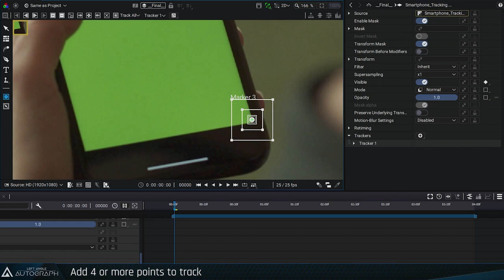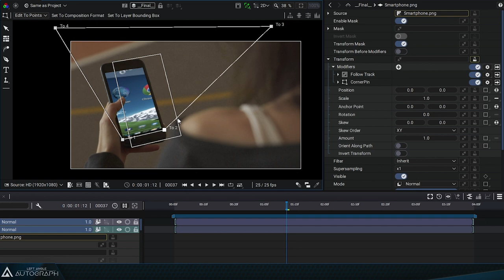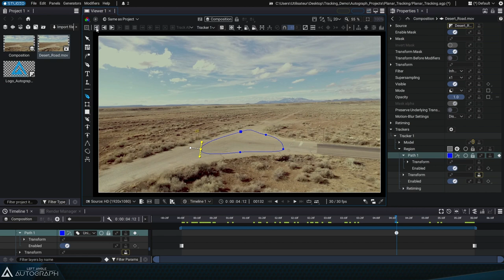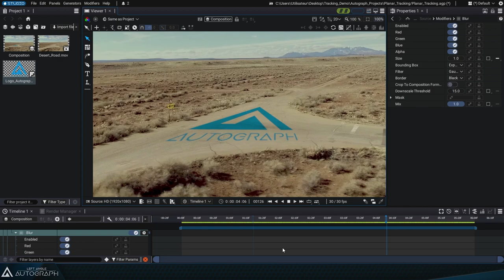Point and Planar Tracking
Autograph features two trackers: a Point Tracker and a Planar Tracker.

The Point Tracker lets you track a set of points in the image to create a model that detects variations in Position, Scale, Rotation, and Orientation. This information can then be used to distort a third-party image before merging it with the original image, thanks to Autograph’s comprehensive compositing tools.

The Planar Tracker lets you define an area of pixels over which you want to place an additional image. To do this, simply define a shape to represent this zone, launch the tracking function, and apply it to the added image. You can add multiple, additional distortions after tracking, such as a Corner Pin to position a logo according to the perspective of a plane.